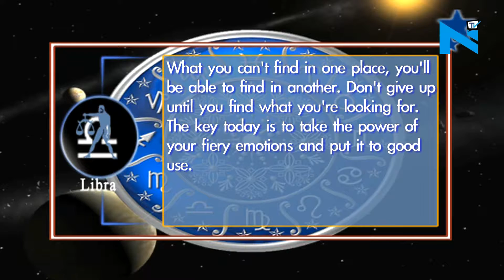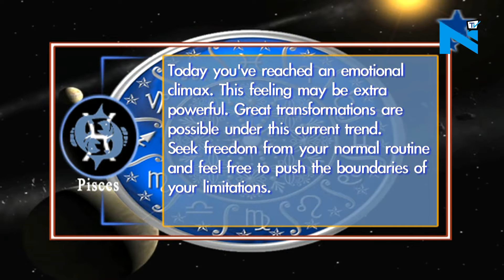Daily Horoscope - 21st December, 2017 |SunSigns